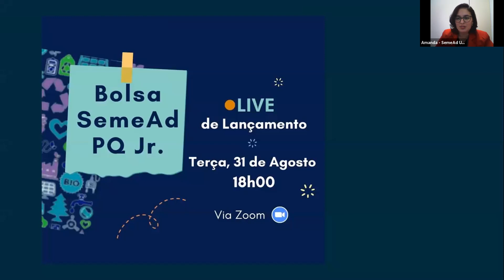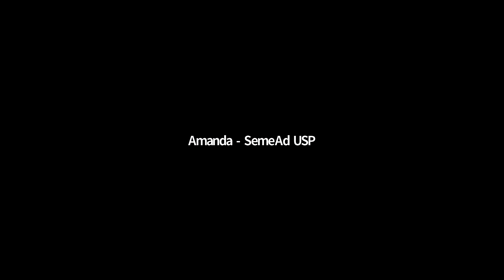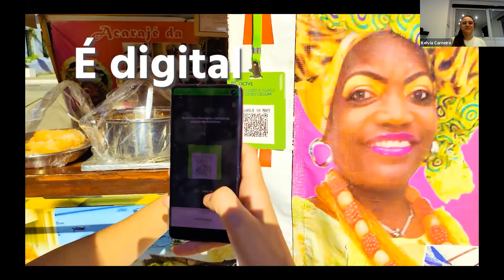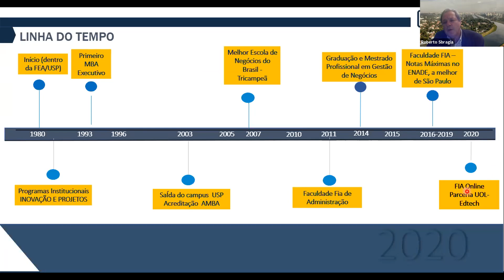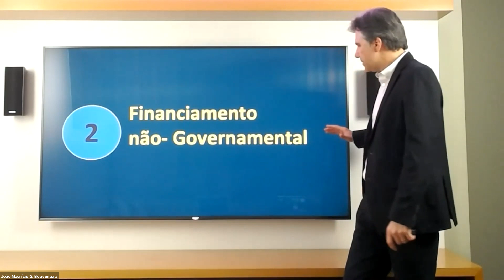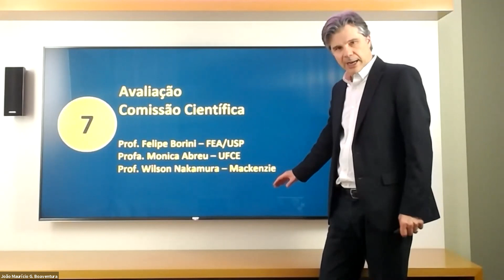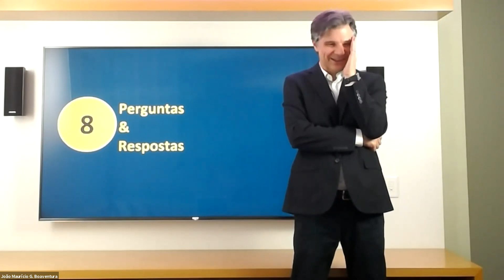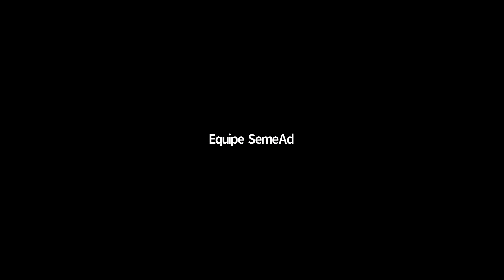Lançamento edital Bolsa SemeAd PQ Jr.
Comunidade SemeAd,
Temos uma novidade pra você, baseada em um dos nossos pilares, o da inovação.